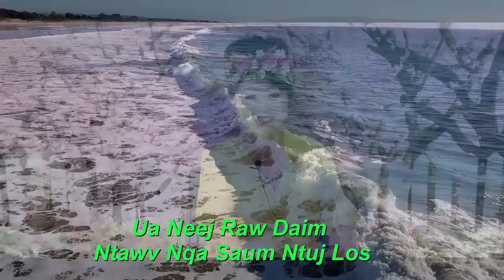Ua neej raw daim ntawv nqa saum ntuj los 07/23/22